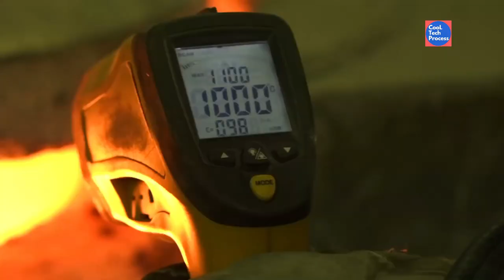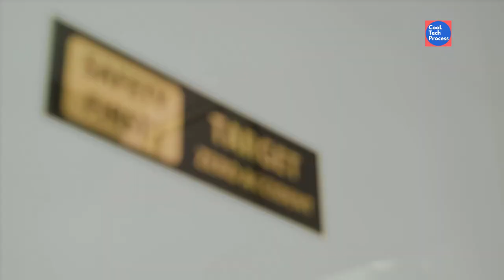Amazing Pure Gold Manufacturing Process Technology | Extremely satisfying gold melting process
Pure Gold Manufacturing Process | Precious Metals Melting  Technology and  Casting of gold by Modern Method.

Credits and Links:
1. AFRICAN GOLD REFINERY AGR

2. B2Gold Corp.

3. Goldavenue.com

4. Krastsvetmet

5. Topcast Engineering

6.

anjaanefactsofficial @gmail.com